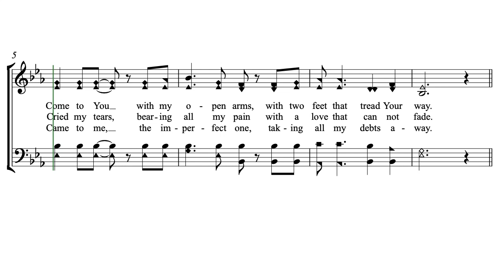Living Jesus by Butch G. Wipf (a Hutterite Hymn)